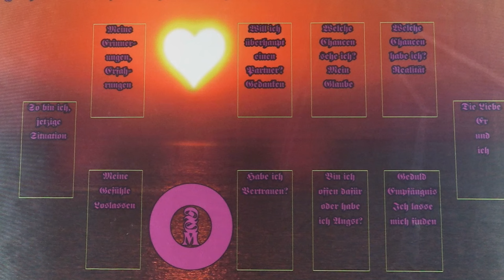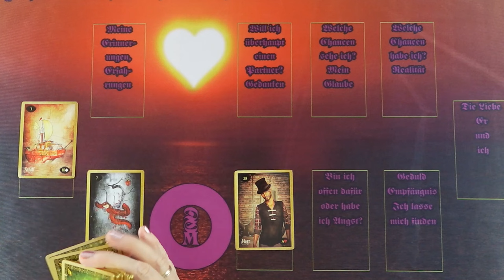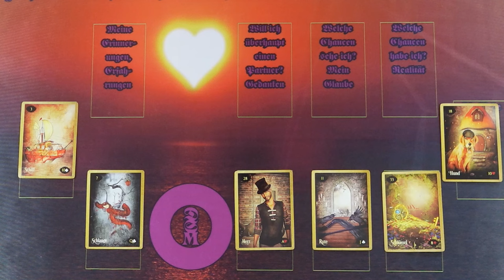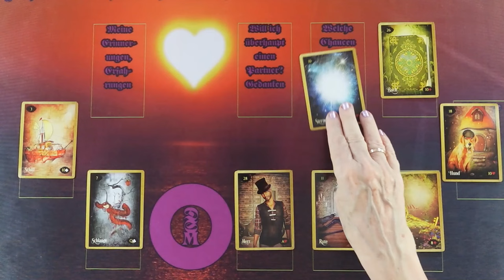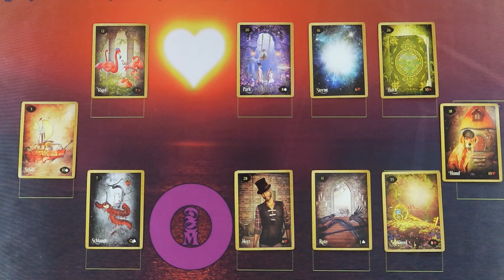Hogyan javul a szerelmi kapcsolatotok a közeljövőben? Jóslás